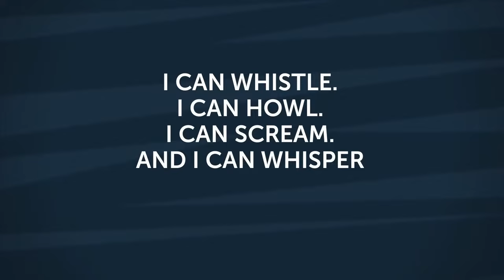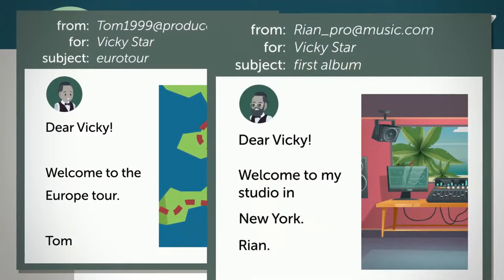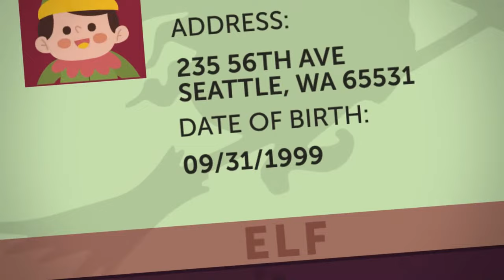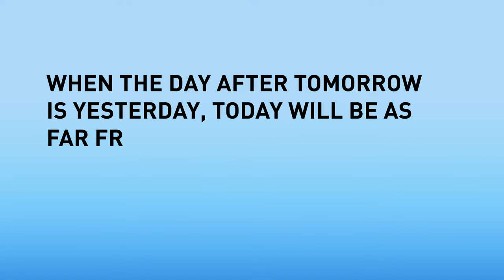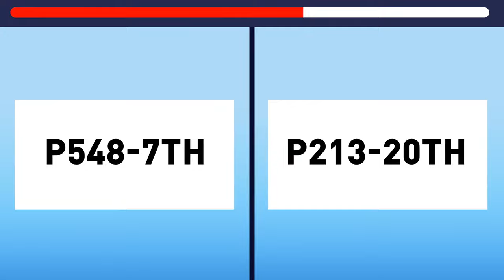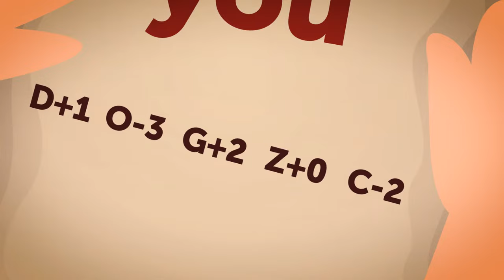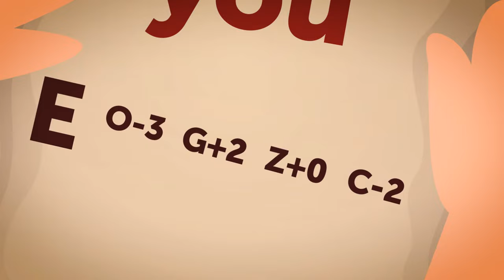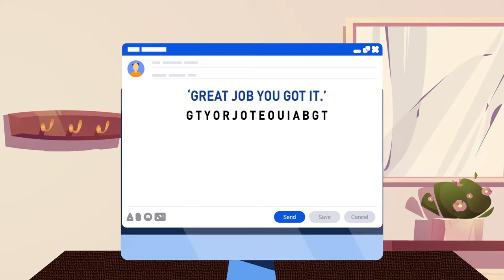Viewer's Favorite Riddles Go Live!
🧩 Join us as we bring to life the most beloved riddles, handpicked by our audience for maximum fun and challenge. 🕵️‍♂️🔥 From classic conundrums to modern mind-benders, this live session promises to keep you on the edge of your seat. 🪑💡 Don't miss out on the opportunity to test your wit and outsmart your fellow puzzlers in this thrilling interactive experience! 🚀🔍